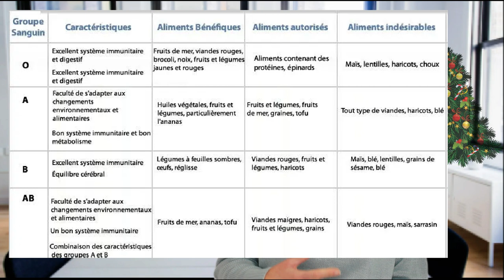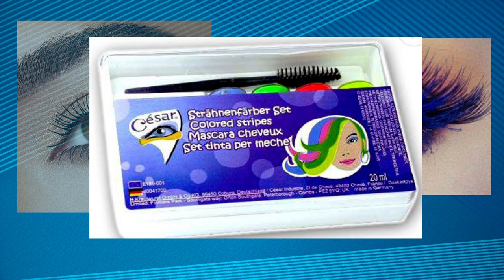Vogue à l'âme - Année 1992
Je m'appelle Anne-Sophie, je suis diplômée en diététique, en animation sportive, en coaching, en sophrologie, mais aussi en droit et en commerce international (et oui, j'aime les études 😅)

Retrouvez moi tous les MERCREDIS et SAMEDIS pour des séances de fitness (Cardio, Marche active, LIA, STEP, renforcement musculaire, Pilates, Yoga...) pour des conseils diététiques ou beauté